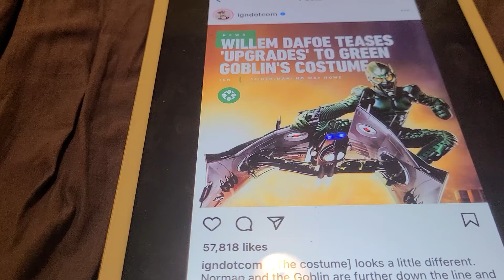WILLEM DAFOE TEASES UPGRADES TO GREEN GOBLIN COSTUME